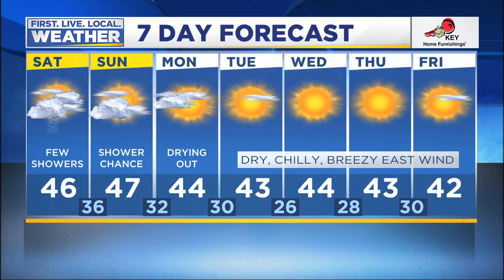Friday evening FOX 12 weather forecast (11/30)